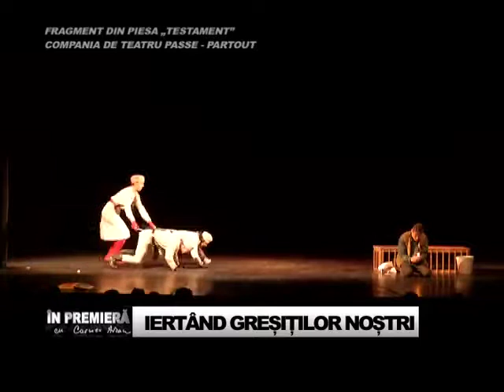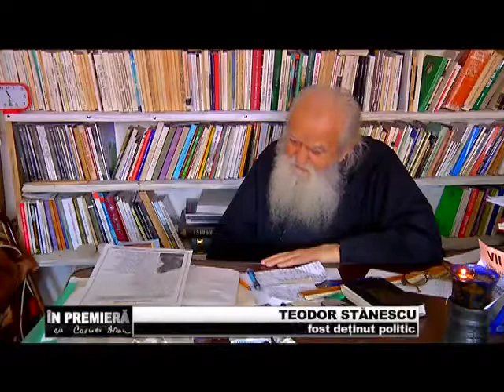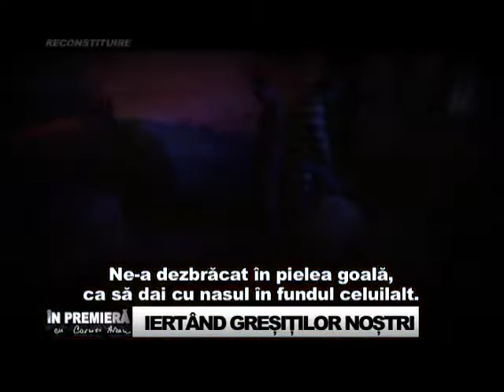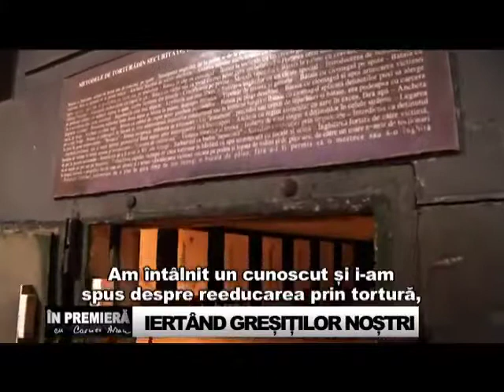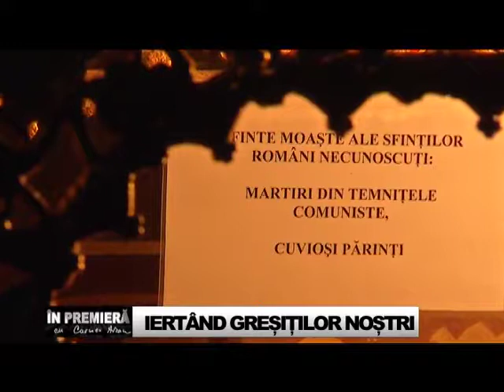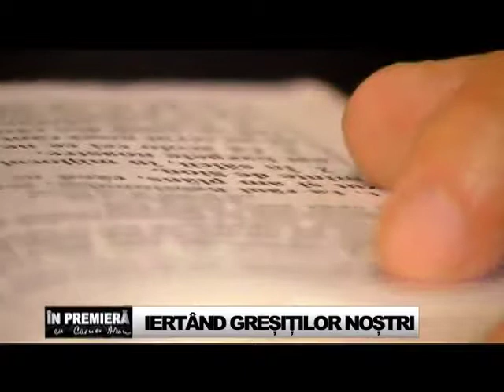Iertând greșiților noștri II Pitești comuniștii doreau să distrugă credința deținuților! 2